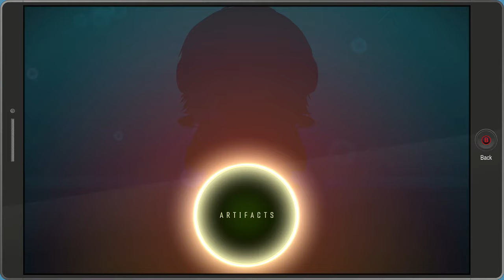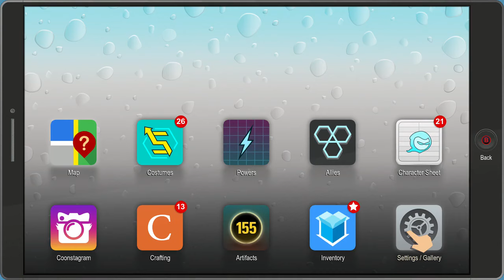South Park: The Fractured But Whole – Walkthrough Gameplay Part 12 (Xbox One)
South Park: The Fractured But Whole Walkthrough
Lets Play an Instructional Educational Walkthrough playthrough Gameplay of the epic role playing action adventure game by Ubisoft games - South Park: The Fractured But Whole